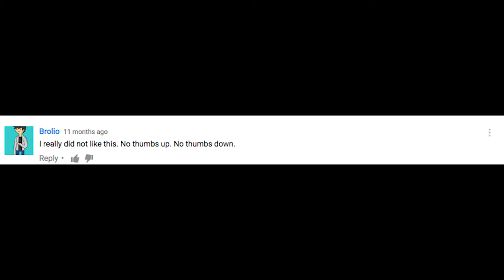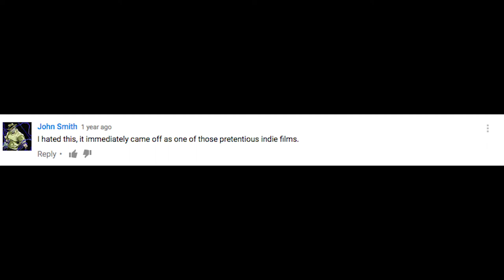I Need Your Help - The Signal VLog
ThatACola vlog has been retooled and re-released as The Signal here in the first episode.  I've been wanting to talk about these things and I finally get the chance.  I need to bring my YouTube audience into the fold.  Let's make films together!

Just so we're clear, Casey Neistat is one of my YouTube heroes and I was just having a lot of fun by removing words to insinuate something unseemly.  In reality, he's one of the reasons I keep at it.  Thanks, Casey!
HERE'S THE SCRIPT!

1Q6Cj4aULDpkfBnTaq8kcyRBSUVwVmtoN2
Check out the last two videos!